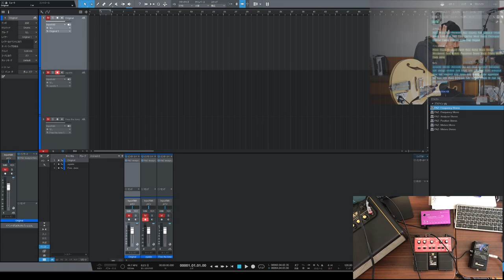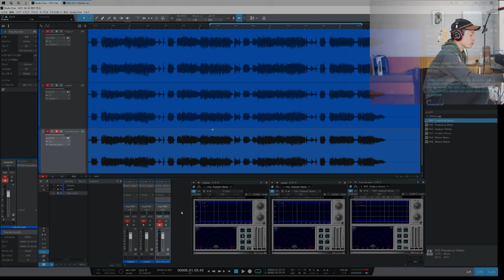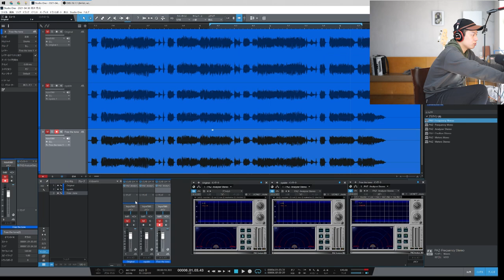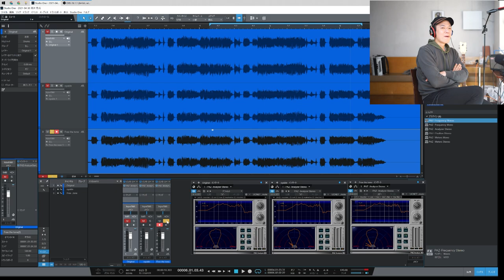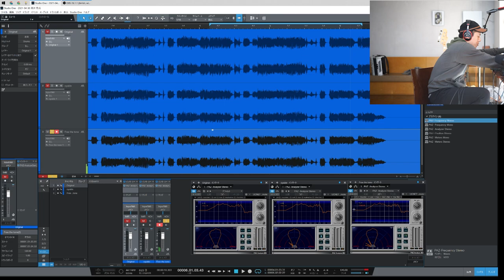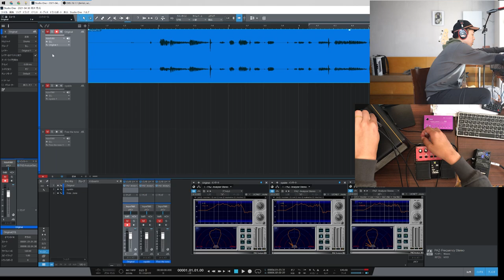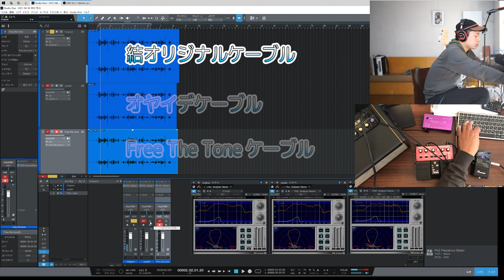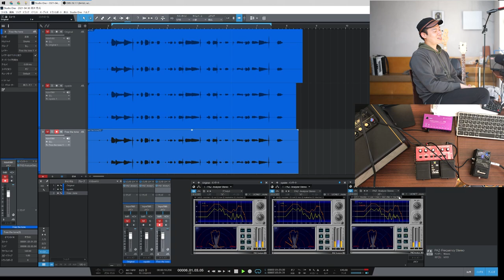ギターレッスン【ケーブルの音を聞き分けられるか！？】結 vs オヤイデ vs Free The Tone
【ルーパーを使った全く同じ演奏で】
【プラグなども同じパーツを使用して】
【波形もパソコンでバッチリ解析して】

そうすればケーブルの違いはわかるのだろうか。。。
そんな実験、比較、検証動画を公開いたします！！

さて、結果はいかに。。。。。
是非チャットやコメントでみなさまの感想も聞かせてくださいね！！

1,000本以上動画がありますので、目的の動画が見つけやすいようにカテゴリ分けしました。